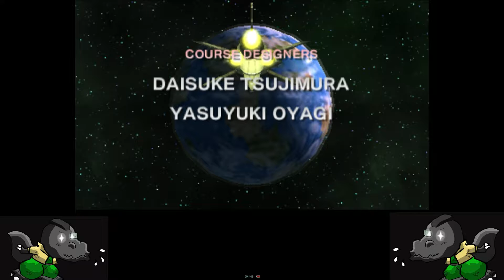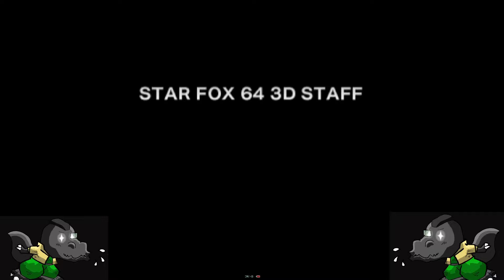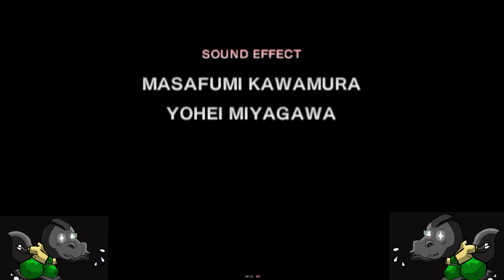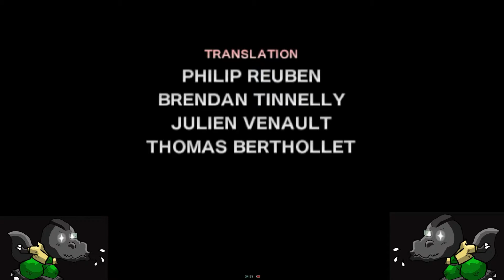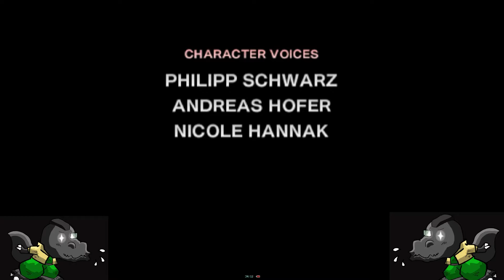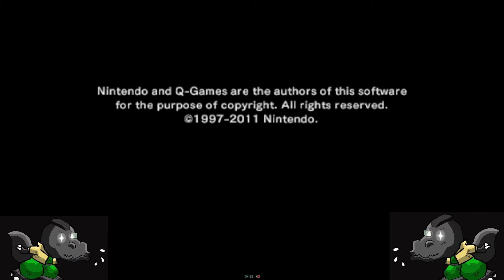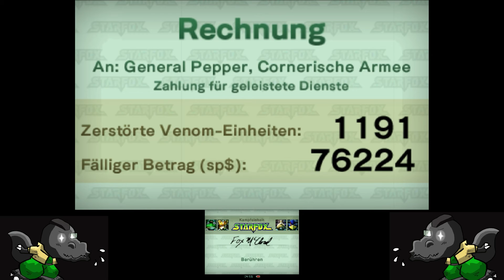Let's Play Classix: Star Fox 64 (3DS) [German] #4 - Ein Boss mit Hirn! (ENDE)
Nun geht es Andross an den Kragen! Zu lange hat er sich vor meinen tödlichen Laserstrahlen verstecken können. Zu lange hat er mich mit seinen fiesen Augen angestarrt. Zu lange kam er sich ein bisschen behirnter vor, als all die anderen, die ich zerschossen habe. Es ist an der Zeit, ihm ein paar neue Engramme zu schnitzen, durch die er mich niemals vergessen wird. Wovon ich rede? Findet es heraus (ggf. mit einem Lexikon)!

Als kleiner Youtuber kann man sich oft nur schwer über Wasser halten. Als notorischer Nichtschwimmer bin ich auf Eure Schwimmflügel angewiesen. Deswegen freue ich mich über eine Unterstützung jeder Art – Ihr wisst selbst, wie Ihr am besten helfen könnt: Kämpft Euch mit mir zusammen durch die Spiele! Hinterlasst hilfreiche oder auch kritische Kommentare. Gebt mir und den anderen Zuschauern weitere Informationen zum Spiel – über Geheimnisse, Kampfstrategien, Eastereggs. Ich erstelle die Videos mit einigem Aufwand in meiner Freizeit. Ich mache das aus Spaß an der Sache (und es macht eine Menge Spaß!) – aber umso mehr freue ich mich, wenn Ihr mir dabei beisteht. So könnt Ihr einem Dino mit viel zu kurzen Armen beim Schwimmen helfen – und das könnte ihn vor dem Aussterben bewahren. :D Vielen Dank! :)

★Kommentiertes Gameplay von Q.Rex (2015)★
!! Ich erhebe keinen Anspruch auf das geistige Eigentum der Spielehersteller/Publisher. !!
Wenn Euch die Spiele gefallen, unterstützt bitte die Hersteller und kauft sie Euch! Nicht nur die neuen Spiele, sondern auch viele der wunderbaren Klassiker sind inzwischen wieder auf den neuen Konsolen zu einem erschwinglichen Preis als Download erhältlich.

Titel: Star Fox 64 3D
Publisher: Nintendo
Spieleplattform: Nintendo 3DS
Genre: Scrolling Shooter
Altersfreigabe: Ohne
Veröffentlicht: 2011 (ursprünglich 1997)